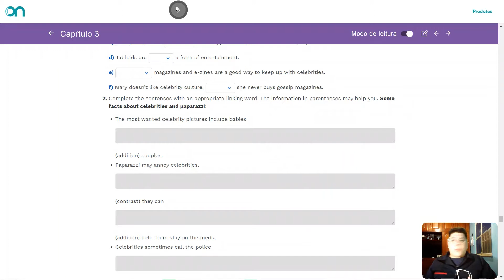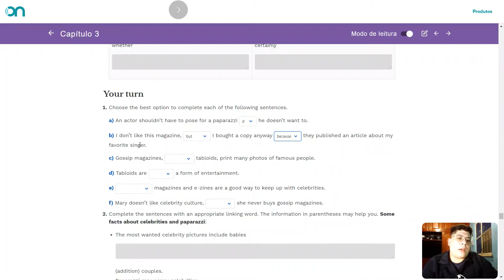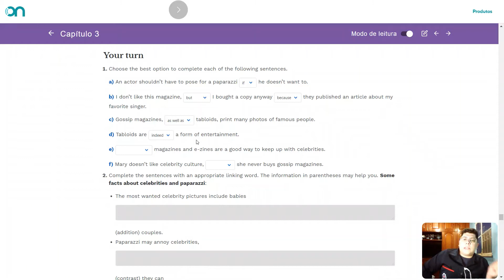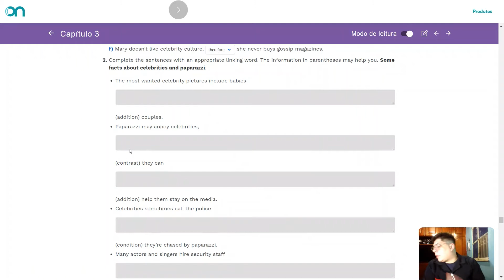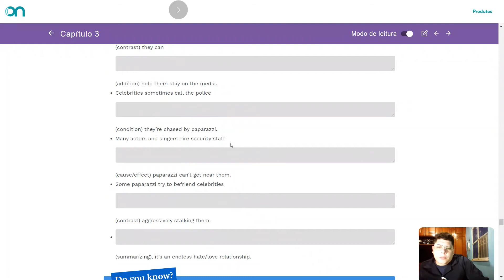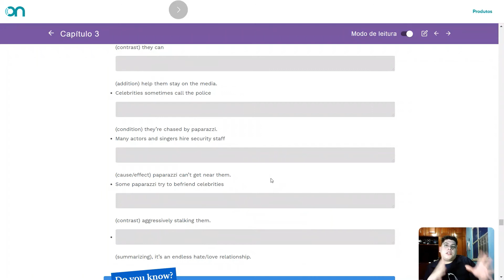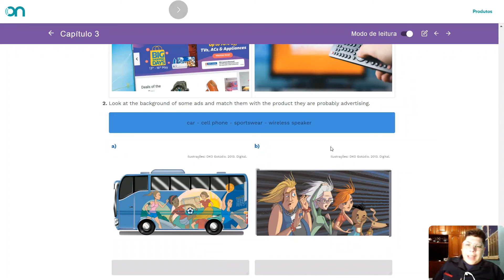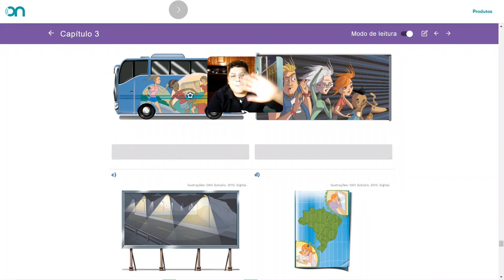Disciplina: Inglês | Conteudo: Linking Words and Check it out | Data: 07/05/2021